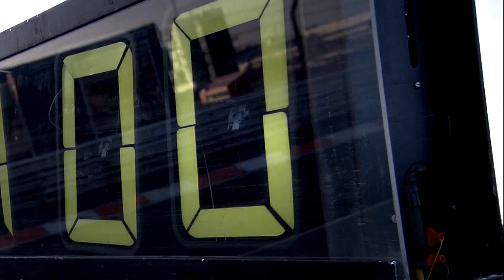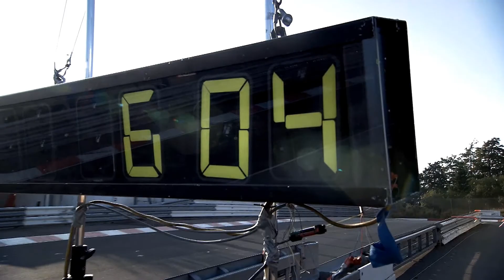edo competition Porsche 918 Spyder Record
Enjoy and watch the sound.
Coming soon.